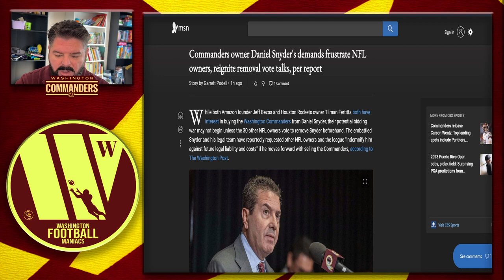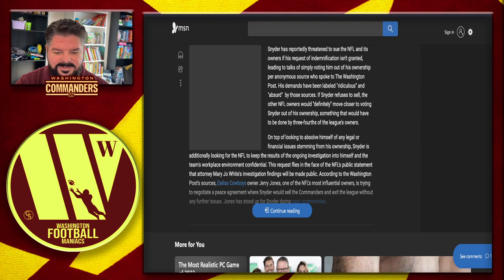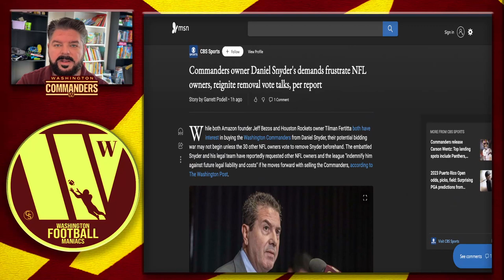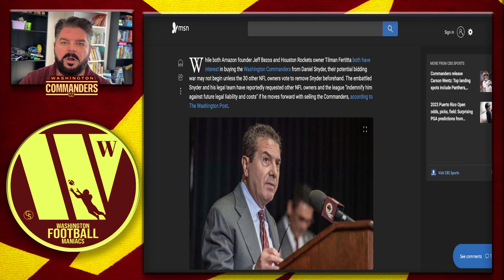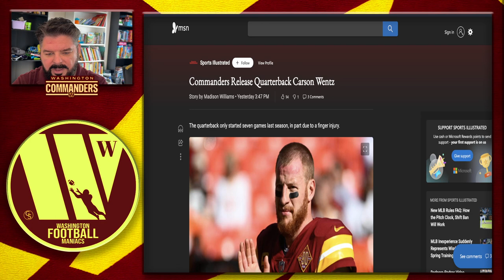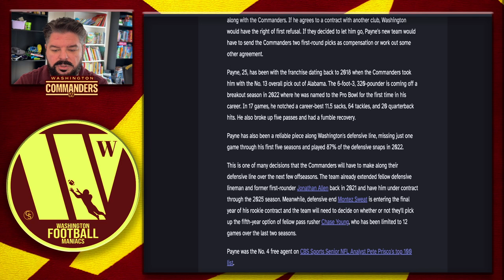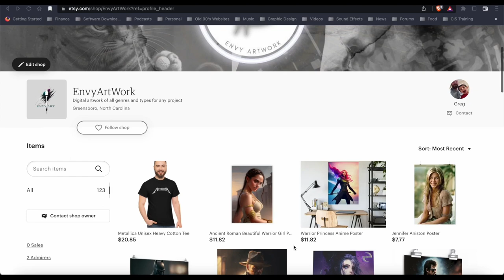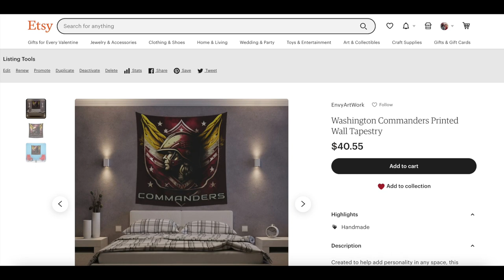Washington Commanders BREAKING News! Dan Snyder, Carson Wentz, Daron Payne!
Washington Commanders BREAKING News! Dan Snyder, Carson Wentz, Daron Payne! News on the Washington Commanders Sale and Dan Snyder being snarky. Carson Wentz has his final exit as a Washington Commander. Daron Payne GETS PAID!